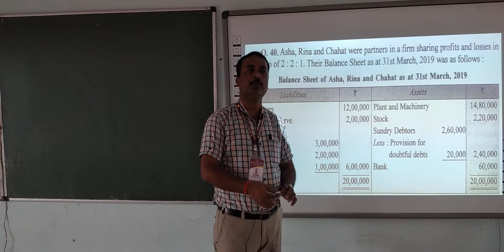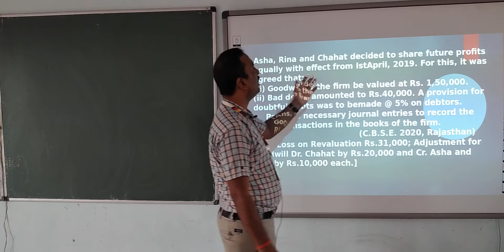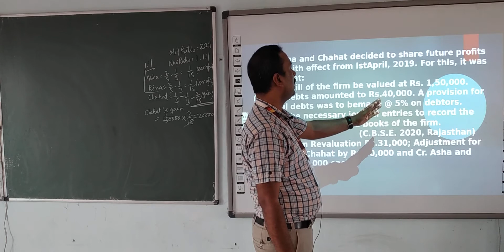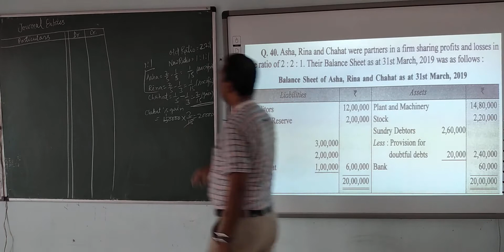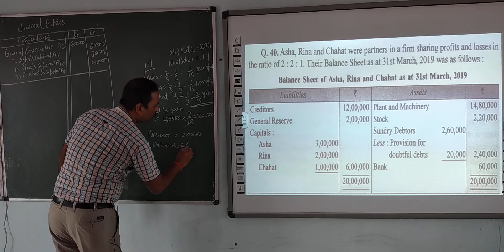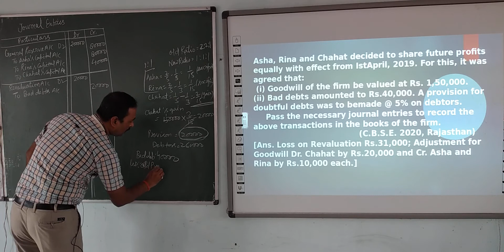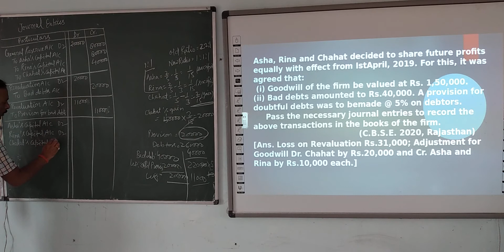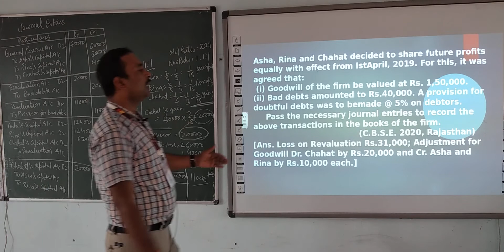ACCOUNTANCY|CLASS 12 CBSE | CHANGE IN PROFIT SHARING RATIO|(PART 27)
THIS VIDEO IS ADDRESSED BY RAJ KUMAR CHAUBEY SIR ( FACULTY OF ACCOUNTANCY )